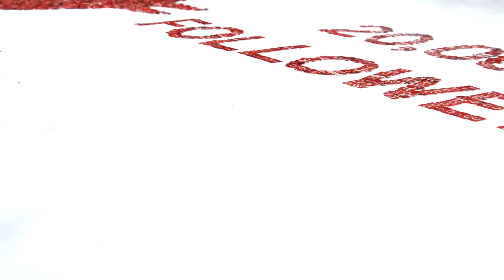Vodafone 100K Likes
A stop motion animation video created using thousands of vodafone sim cards to celebrate Vodafone Ireland reaching the milestones of 100,000 Facebook Likes and 20,000 Twitter Followers.

Director - Ciarán Murray
Camera - Simon Crowe, Neil Donegan
Sim Wranglers - Simon Crowe, Neil Donegan, Aaron Goodliffe, David Byrne, Ciarán Murray
Pre-vis - David Byrne
Editor - Ciarán Murray
Agency - Simply Zesty
Client - Vodafone